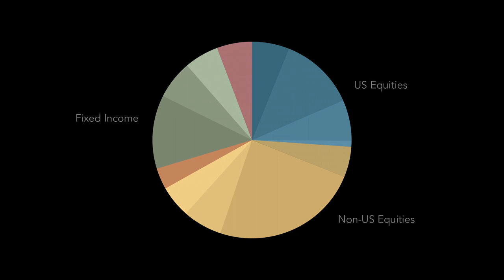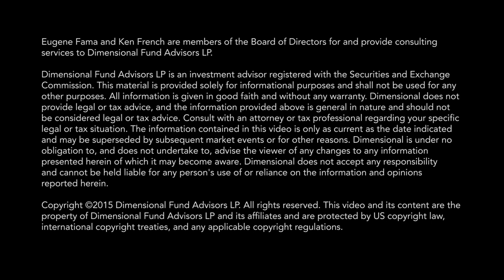Becoming Dimensional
A brief introduction to Dimensional, this video highlights the firm’s academic roots and unique offering to clients.